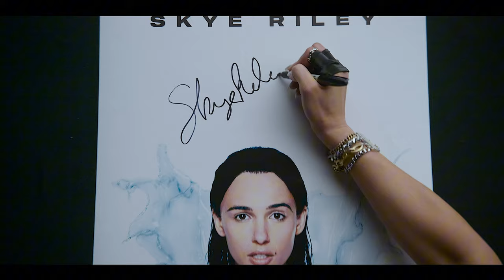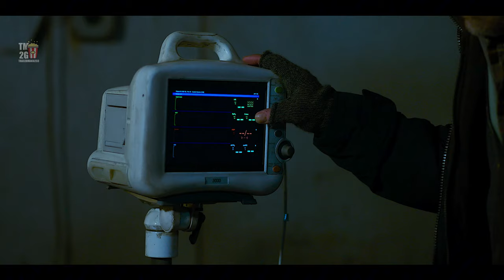NEW MOVIE TRAILERS 2024 | Weekly #36 | UHD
00:00 Smile 2
02:11 Sonic The Hedgehog 3
05:08 Cassino In Ischia
06:53 Landman
08:43 Nightbitch
10:46 Alien Earth
11:01 Out Come The Wolves
12:57 Megalopolis
15:00 A Minecraft Movie

 Trailers 2024  Weekly 36 UHD